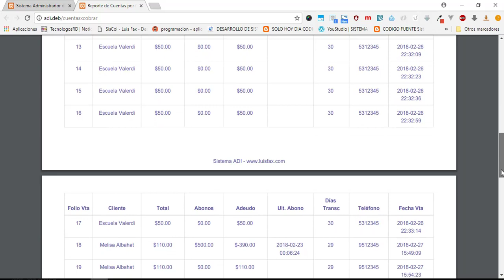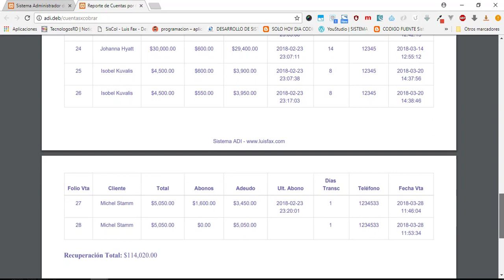Cuentas por Cobrar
Administrador de Imprentas ADI